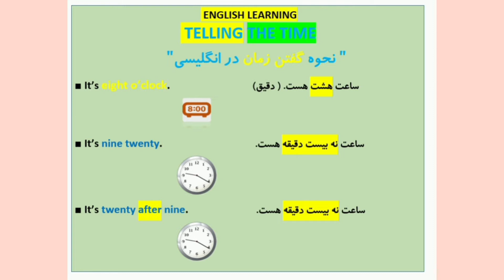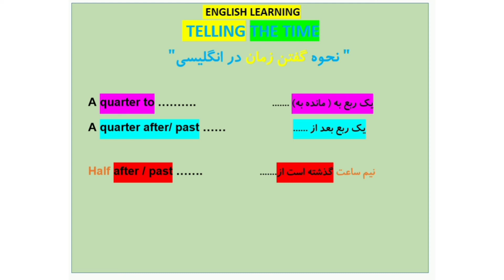زمان_گفتن_به_انگلیسی،گفتگو،یادگیری_زبان_انگلیسی،گفتگو،محمد_ارجمند،یادگیری،گفتگو،ارجمند